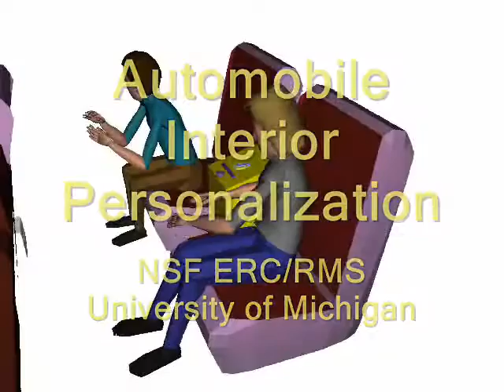Automobile Interior Personalization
What if you could change the interior of your car like a living room? What are the possibilities?

This video explores some ideas students came up with at the NSF Engineering Research Center for Reconfigurable Manufacturing Systems (ERC/RMS) at the University of Michigan.

Here are links to additional material generated in the project:

Y. Koren, J. Barhak, Automobile Interior Personalization Trends and Analysis, MCPC 2007 World Conference on Mass Customization & Personalization, October 7-9, 2007 at the Massachusetts Institute of Technology.

Yoram Koren, Jacob Barhak, Zbigniew Pasek, Method and apparatus for re-configurable vehicle interior design and business transaction , US Patent Application: US 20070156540 A1.